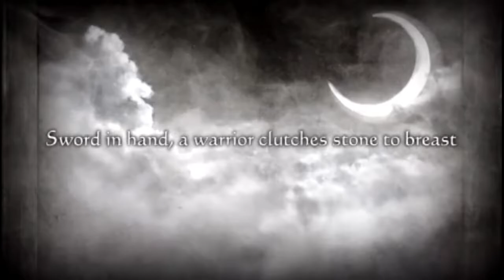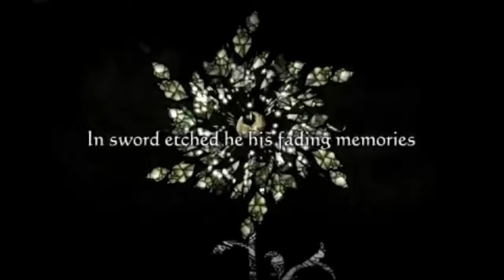Starter Melee - Testing PvP Patch (YoshinJa vs. Wngman - Best of 3 Match)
Testing PvP Patch - Cycle 5
YoshinJa (Blue) vs. Wngman (Red) - YoshinJa's POV
Winner: Wngman (1-0-2)

Games 1 - 3 are listed in chapters:
00:00 - Game 1: The Siedge Weald
33:10 - Game 2: Orbonne Monastery
1:00:00 Game 3: Dorvauldar Marsh

What's being tested in PvP Patch - Cycle 5 (11/29 update):
● Reworked Luso's Huntcraft with monster skills to resemble Blue Mage
● Reworked Ramza's Mettle with additional abilities to improve his viability
● Testing - Removed Shirahadori from reactions
● Testing - Removed Barrage from Balthier
● Arithmetician now named Sage; added back in innate Swiftness
● Delita's Holy Knight job now has Knight's Swords
● Fundaments's Rush now cancels charging/performing
● Fundaments's Stone upper damage increased
● Speechcraft's Praise and Preach +Bravery/Faith from 4 to 10
● Some slight gear adjustments

Follow us and get notified when we go live!